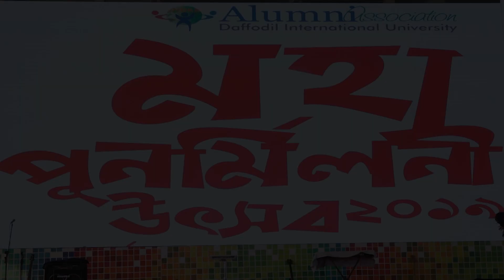Alumni Gathering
Speech at 15th Alumni Gathering in Daffodil International University